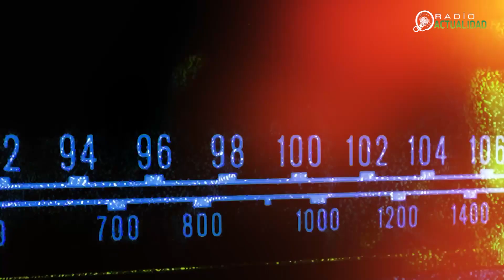EL PEQUEÑO ABDRIEL YA ESTÁ EN CASA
Radio actualidad le cuenta esta historia con final feliz, Abdriel Cuellar Chuma es un bebé que tuvo una vida normal hasta los tres meses, en adelante su salud se deterioró y perdió la movilidad de brazos y piernas además de afectarle en su respiración a causa del síndrome de Werdning-Hoffman (atrofia muscular espinal).

Estuvo internado en terapia intensiva por casi 8 meses en el Hospital Obrero de Portachuelo donde se robó el corazón no solo del personal médico, sino también de la población cruceña al hacerse conocer la campaña animada por el padre mateo para la construcción de una terapia a en el domicilio de su familia y darle una mejor calidad de vida cerca de los suyos.

Los primeros días de abril se realizó la bendición y entrega de esta bendecida obra en compañía de los impulsores y la familia de Abdriel, y en menos de una semana ya fue trasladado a su nueva morada donde recibirá la atención y amor de su familia.